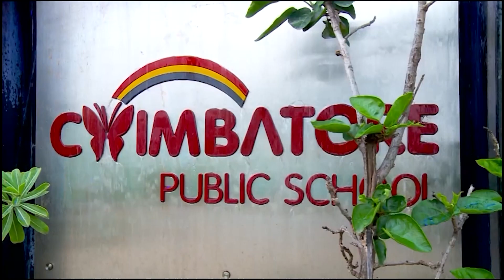Coimbatore Public School | 15th Annual Day celebration| Cultural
Our butterflies Dance Performance. coimbatorepublicschool @coimbatorepublicschool4546